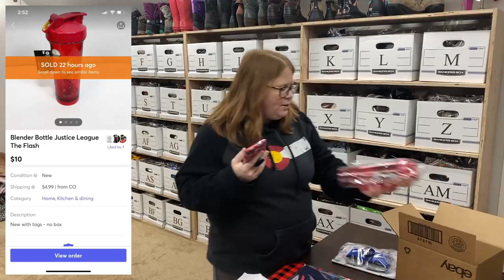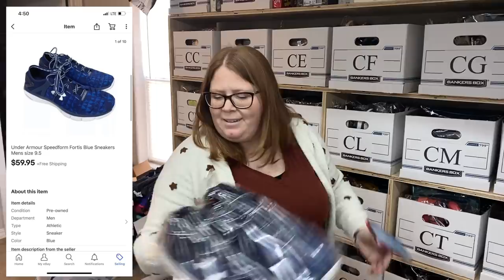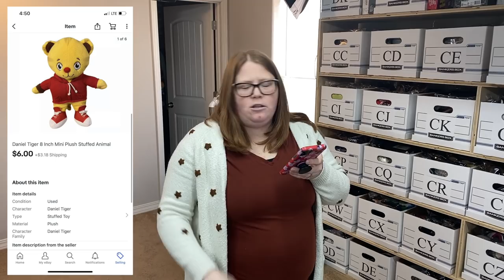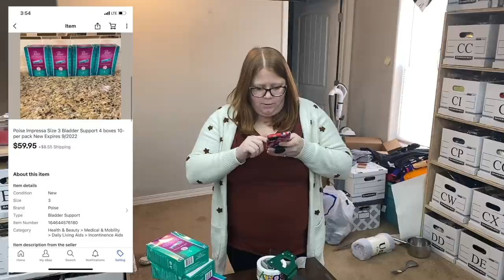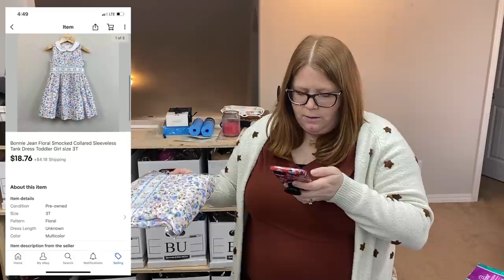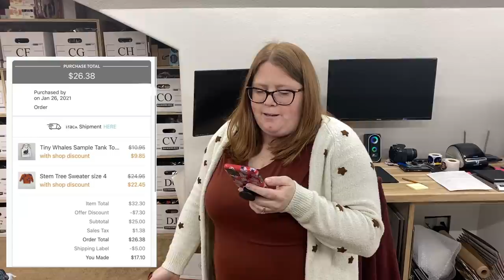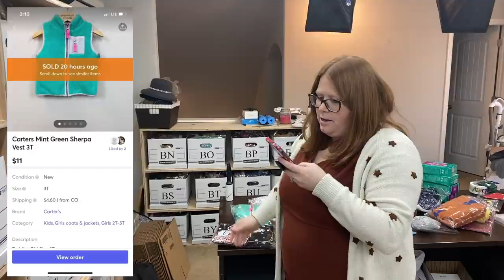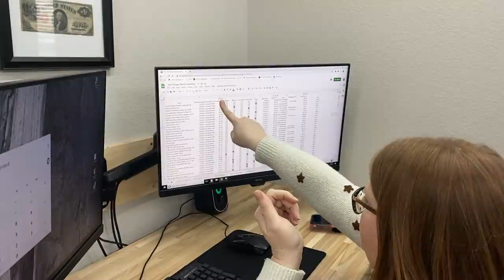What Sold! Changing things up a little bit!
Check out what sold for us!

- 12” X 15” Self Seal Clear Cellophane Bags

Mailing address:
Ginger Marvin
11605 Meridian Market View Unit 124, PMB 201